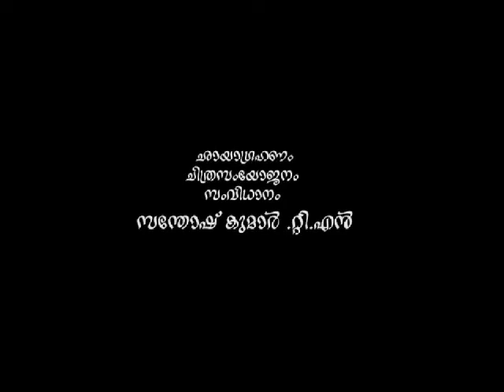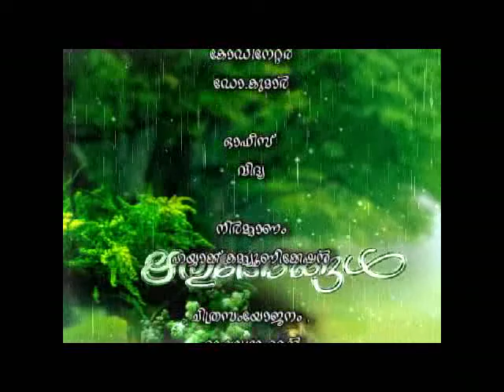Dooradarshan Documentary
Interview K.S.JayaMohan,
Secretary & Managing Trustee.